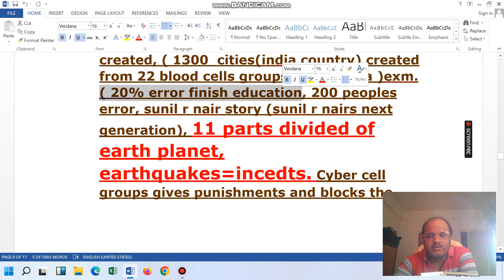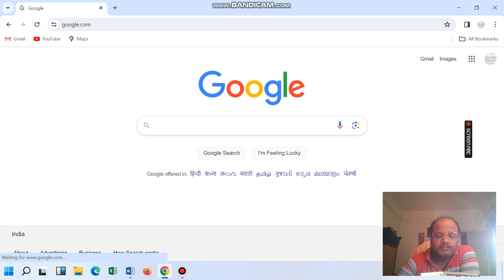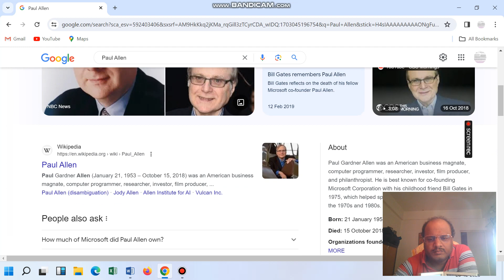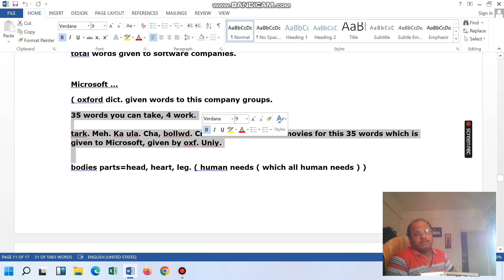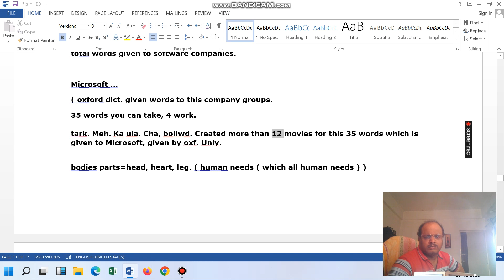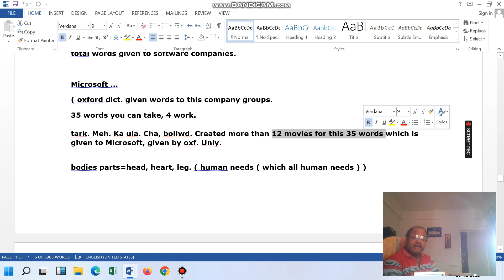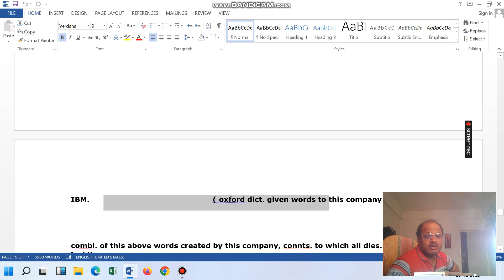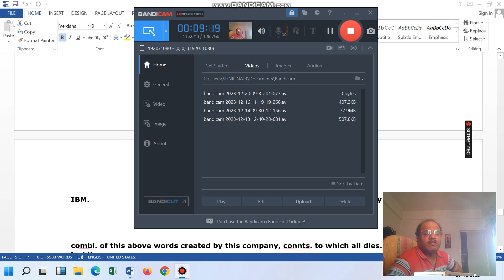Software Delivery Head, Project Manager